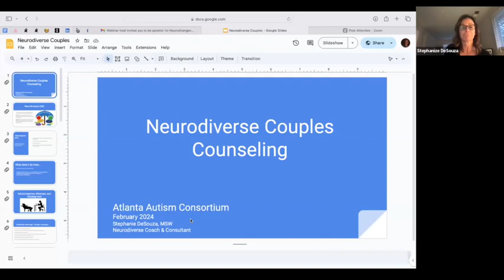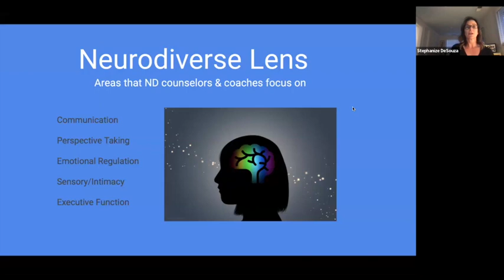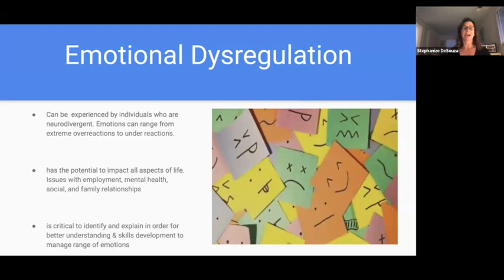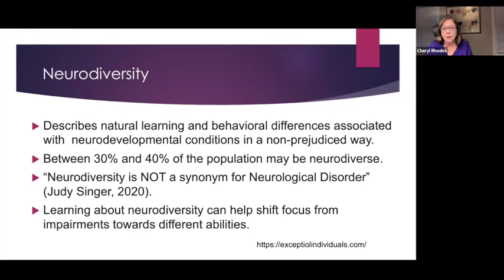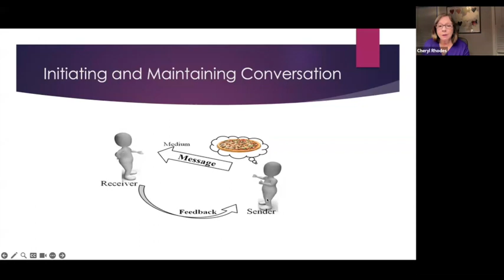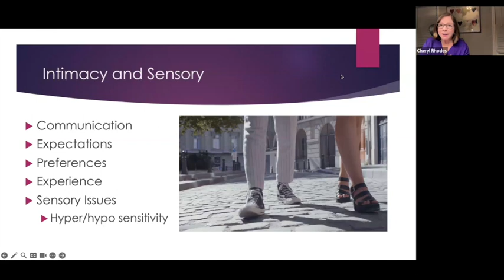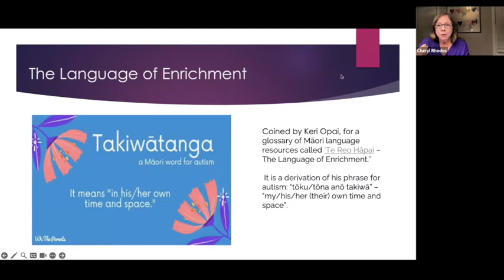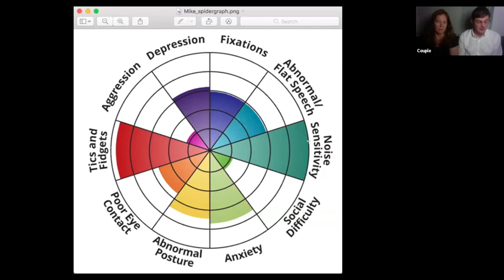Neurodivergent Couples Counseling (Atlanta Autism Consortium)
The Atlanta Autism Consortium's "Neurodiverse Couples Counseling" program on February 28, 2024.

This panel discussed interventions, supports, resources and new ideas in neurodiverse couples counseling. All panelists have completed certification on neurodiverse couples counseling through AANE, the Association for Autism and Neurodiversity.

Moderator: Susan Brasher, PhD, RN, CPNP-PC, FAAN- Assistant Professor, Nell Hodgson Woodruff School of Nursing, Emory University and AAC Board of Directors Programs Committee Chair.

Panelists:
*Dr. Amanda Platner,  PsyD, ABPP; Director of Adult Behavioral Services at the Emory Autism Center and Assistant Professor of Psychiatry and Behavioral Sciences at Emory University School of Medicine.
*Cheryl Rhodes, M.S., LMFT, LPC; Marriage and Family Therapist, Neurodiverse coach and autism services consultant at My Rhodes MAP, LLC
*Stephanie DeSouza, MSW; Neurodiverse coach and consultant

The Atlanta Autism Consortium (AAC) is a nonprofit organization that provides free monthly programs and events for the autism community. For more information about the Atlanta Autism Consortium, please